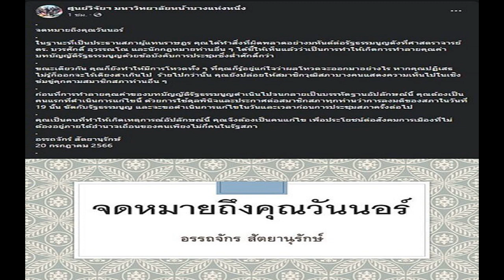'อรรถจักร์' เขียนจดหมายถึง 'วันนอร์' คุณทำสิ่งผิดพลาดมหันต์ ในฐานะประธานสภาฯ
‘อรรถจักร์’ เขียนจดหมายถึง ‘วันนอร์’ คุณทำสิ่งผิดพลาดมหันต์ ในฐานะประธานสภาฯ ชี้เป็นการทำให้เกิดการทำลายคุณค่าบทบัญญัติรัฐธรรมนูญ

20 ก.ค. 2566 – ดร.อรรถจักร์ สัตยานุรักษ์ อาจารย์คณะมนุษยศาสตร์ ม.เชียงใหม่ ได้เขียน จดหมายถึง นายวันมูหะมัดนอร์ มะทา ประธานสภาผู้แทนราษฎร เผยแพร่ผ่าน เพจ ศูนย์วิจัยฯ มหาวิทยาลัยหน้าบางแห่งหนึ่ง โดยมีเนื้อหาดังนี้
ในฐานะที่เป็นประธานสภาฯ คุณได้ทำสิ่งที่ผิดพลาดอย่างมหันต์ต่อรัฐธรรมนูญดังที่ศาสตราจารย์ ดร.บวรศักดิ์ อุวรรณโณ และนักกฎหมายท่านอื่น ๆ ได้ชี้ให้เห็นแล้วว่า เป็นการทำให้เกิดการทำลายคุณค่าบทบัญญัติรัฐธรรมนูญด้วยข้อบังคับการประชุมซึ่งต่ำศักดิ์กว่า

ขณะเดียวกัน คุณก็ยังทำให้มีการโหวต ทั้ง ๆ ที่คุณก็รู้อยู่แก่ใจว่าผลโหวตจะออกมาอย่างไร หากคุณปฏิเสธไม่รู้ก็ออกจะไร้เดียงสาเกินไป ร้ายไปกว่านั้น คุณยังปล่อยให้สมาชิกวุฒิสภาบางคนแสดงความเห็นไปในเชิงข่มขู่คุกคามสมาชิกสภาท่านอื่น ๆ
ก่อนที่การทำลายคุณค่าของบทบัญญัติรัฐธรรมนูญ ดำเนินไปจนกลายเป็นบรรทัดฐานอัปลักษณ์นี้ คุณต้องเป็นคนแรกที่ดำเนินการแก้ไขนี้ ด้วยการใช้ดุลพินิจและประกาศต่อสมาชิกสภาทุกท่านว่าการลงมติของสภาในวันที่ 19 นั้น ขัดกับรัฐธรรมนูญ และจะขอดำเนินการแก้ไขในวันและเวลาก่อนการประชุมสภาครั้งต่อไป
คุณเป็นคนที่ทำให้เกิดเหตุการณ์อัปลักษณ์นี้ คุณจึงต้องเป็นคนแก้ไข เพื่อประโยชน์ต่อสังคมการเมืองที่ไม่ต้องอยู่ภายใต้อำนาจเถื่อนของคนเพียงไม่กี่คนในรัฐสภา